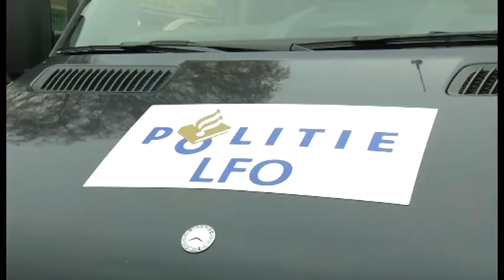100 vaten chemicalien gevonden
De politie heeft woensdagmorgen grote hoeveelheden waterstofgas en aceton gevonden in een garagebox aan de Mercuriusstraat in Breugel.

Het gaat om vaten met een inhoud van 30 liter. 'Levensgevaarlijk in zo'n woonwijk', aldus een woordvoerster van de politie. De chemicaliën waren waarschijnlijk bedoeld voor de productie van xtc. De politie heeft nog geen aanhoudingen verricht.

De vaten stonden achter bouwmaterialen. De garagebox heeft een maand geleden een nieuwe gebruiker gekregen. Of deze de ruimte huurde of gekocht had, is niet bekend.

De actie in Son en Breugel vloeit voort uit het werk van de 50 extra rechercheurs die minister Opstelten heeft ingezet voor de bestrijding van de drugscriminaliteit in Brabant en Limburg.